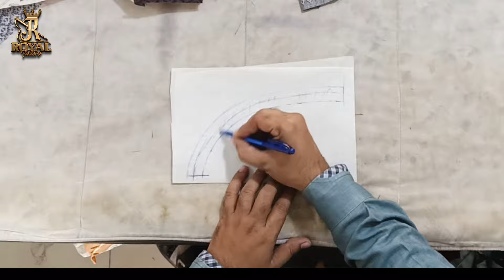The Easy Way to Cut and Stitch Flat Ban - Royal Tailors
Flat Ban Cutting and Stitching Tutorial | Step-by-Step Guide
👗 Elevate your sewing skills with our comprehensive tutorial on cutting and stitching a flat ban! 🧵 Follow along step-by-step as we guide you through the precise measurements, cutting techniques, and expert stitching methods to create a perfect flat ban for your outfits. Whether you're a beginner or looking to enhance your sewing proficiency, this tutorial is tailored just for you. Hit play now and master the art of flat ban cutting and stitching. ✂️👩‍🎨

flat ban neck
flat collar lagane ka tarika
flat collar tutorial
collar cutting and stitching
ban collar cutting and stitching
collar neck cutting and stitching
neck design cutting and stitching
Ban lagane ka tarika
cut ban lagane ka tarika
Ban lagane ka tarika ladies
ban neck design
round collar neck cutting and stitching
Ban gala stitching
Bain lagane ka tarika
Bain cutting and stitching
royal tailors
ban cutting Royal Tailors
flat round collar neck design